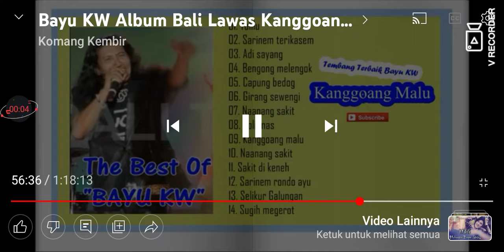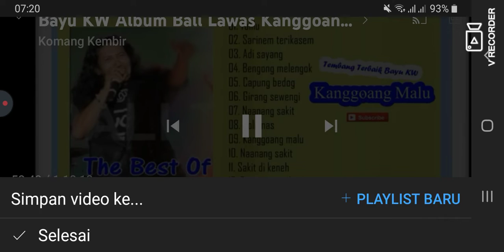bayu kw sarinem neha nehi